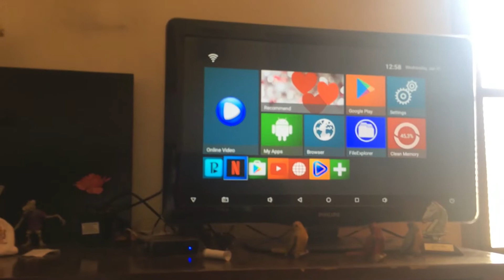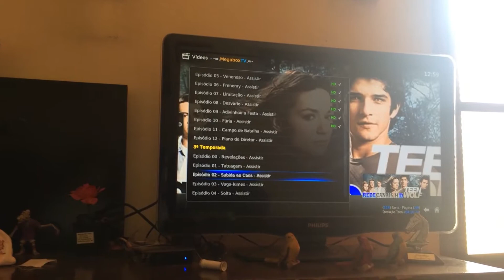CHALLANGE (BONUS NO FINAL)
Mais um vídeo pra vocês amores.
MOSTRA ESSE CANAL PRA ALGUÉM, UM DIA TEREMOS MIL INSCRITOS!!

Um grande abraço... Até a próxima :)